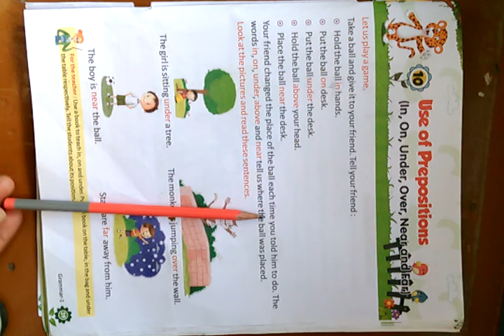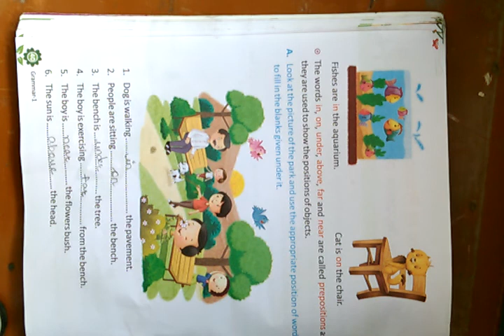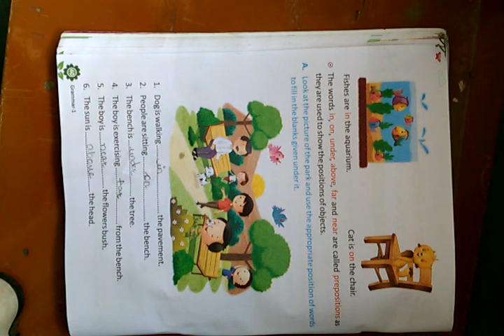CLASS:1/ CHAPTER :10/ SUBJECT :ENGLISH GRAMMAR